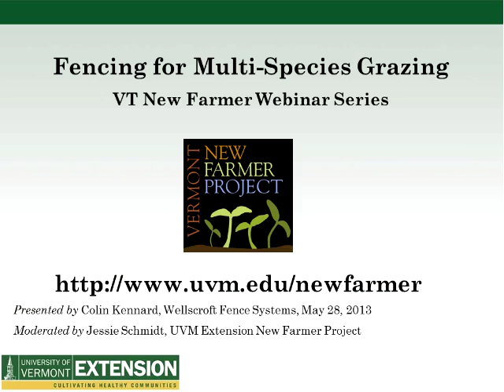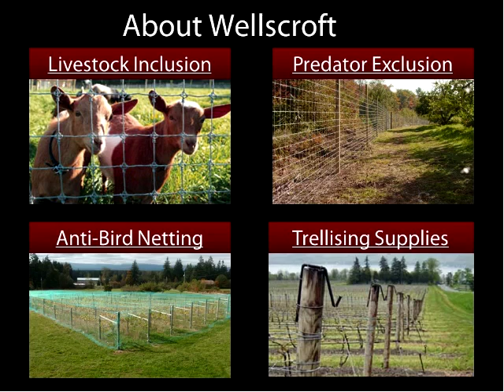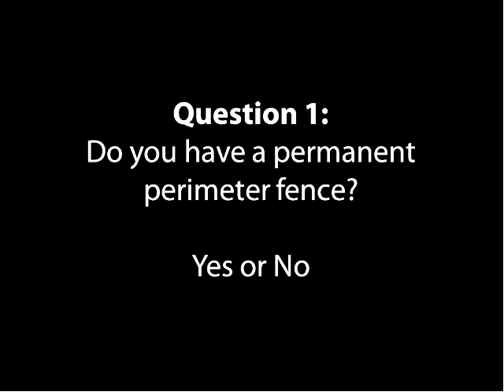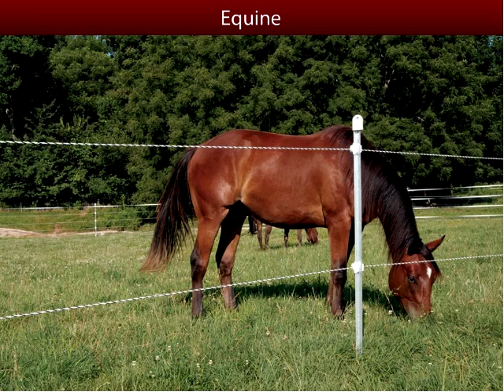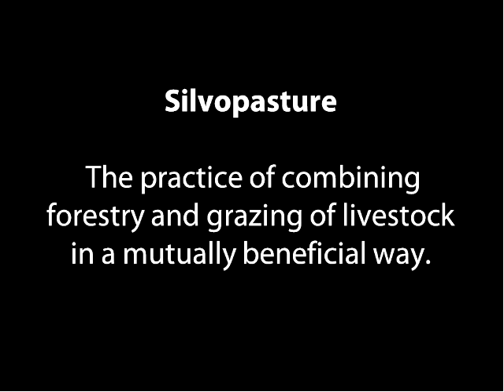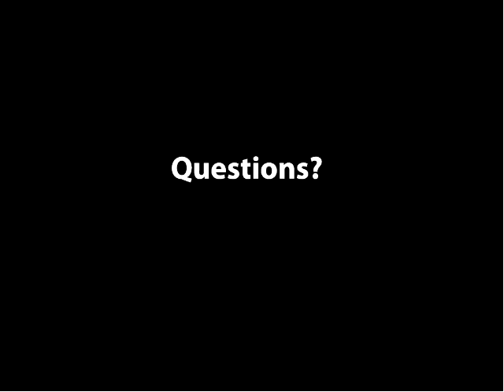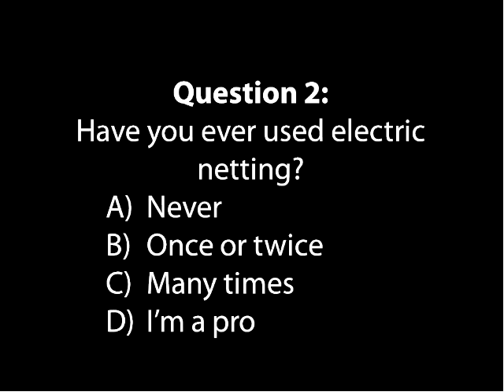Fencing for Multi-Species Grazing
Colin Kennard's experience has given him great insight on how animals interact and respect - or don't respect fences. In this 2013 webinar, a second generation Wellscroft Fencing retailer and livestock farmer, his experience with agricultural fencing products continues to evolve along with innovations in the industry. He is passionate about giving people the knowledge and tools to allow their agriculture, from small backyard gardens to large commercial livestock farms, to thrive. Join this webinar to learn from an expert.